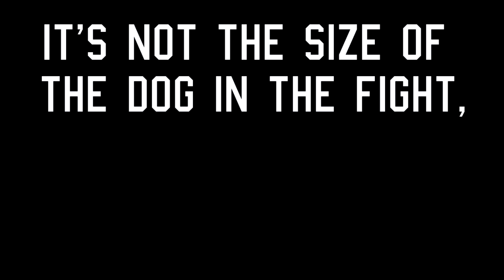TOP 10 RECRUITS FOR YEAR 2 & HIGH SCHOOL HIGHLIGHTS - NCAA Football 14 Dynasty | Ep.21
Today in the NCAA 14 Kalispell Dynasty we take a look at the top prospects we're recruiting in Year 2.

Here in the Kalispell NCAA football 14 Teambuilder Dynasty we embark on a new journey, as we look to build a new football program from the ground up. This will be the ultimate challenge, as we recruit, and fight our way from being a brand new school in a small city.